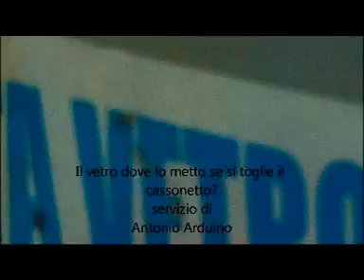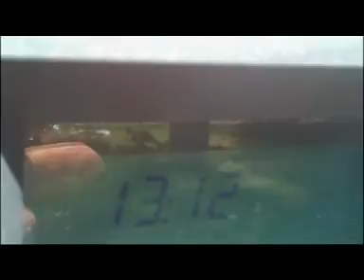Aversa (CE) - Differenziata, il vetro dove lo metto? (27.04.2012)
- Aversa (Caserta). A proposito di raccolta differenziata c'è chi lamenta l'impossibilità di poterla effettuare per mancanza di contenitori. Accade nelle palazzine di viale Europa poste di fronte il mercato ortofrutticolo dove, stando alle segnalazioni dei residenti, si verificherebbe quella che è definibile una anomalia dal momento che i contenitori sarebbero stati distribuiti in tutta la città. Una distribuzione che, in realtà, sarebbe avvenuta anche a chi risiede in quegli edifici ma ... ascoltate Paolo.

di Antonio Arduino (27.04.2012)